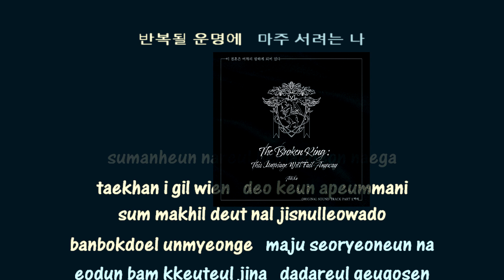AleXa Midnight Sun instrumental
[MV] AleXa(알렉사) _ Midnight Sun(백야) (카카오 웹툰 '이 결혼은 어차피 망하게 되어있다' OST Part.1)
1theK (원더케이)